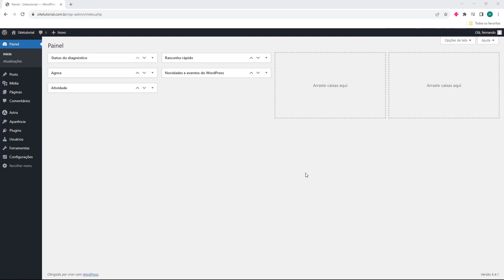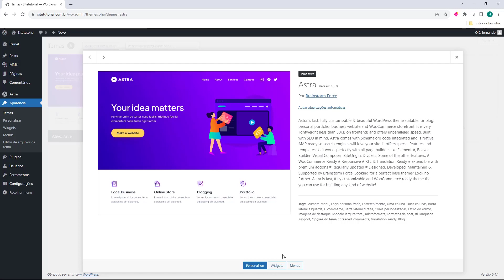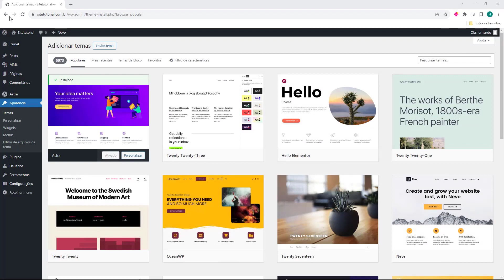Como deletar Temas Inativos no WordPress (Rápido e Fácil) 2024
Aprenda Como deletar Temas Inativos no WordPress facilmente e em poucos minutos